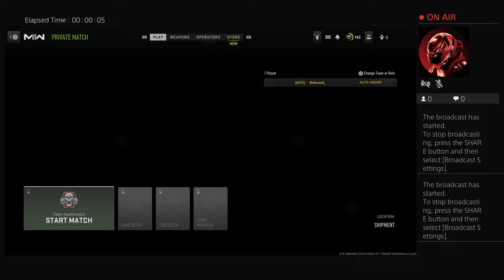IRebound_2's Live PS4 Broadcast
My ps3 decided it would delete everything so i dont have my IRebound_ account, its still rebounds but called IRebound__

Thanks.